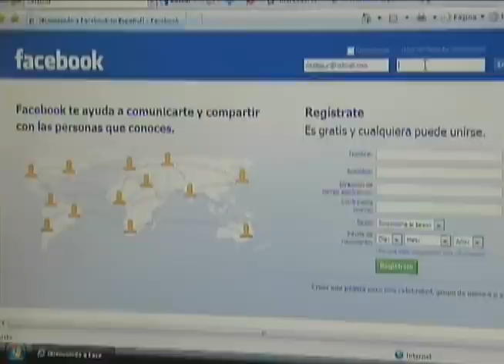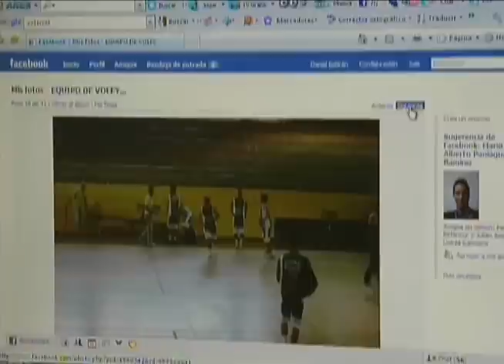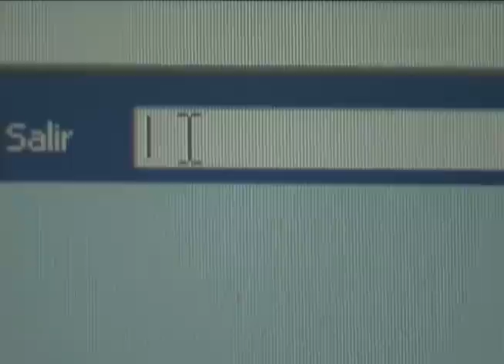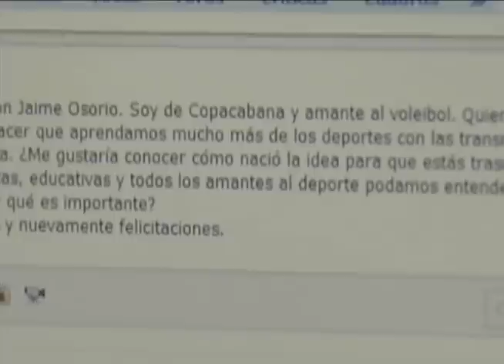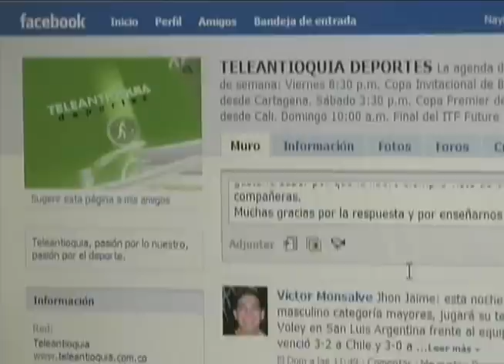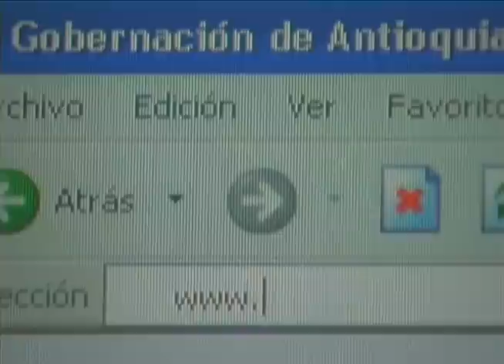Teleantioquia deportes, formación e interactividad con los televidentes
Deporte con clase.
Las tics al servicio del deporte.
Teleantioquia.
Secretaría de Educación para la Cultura de Antioquia.